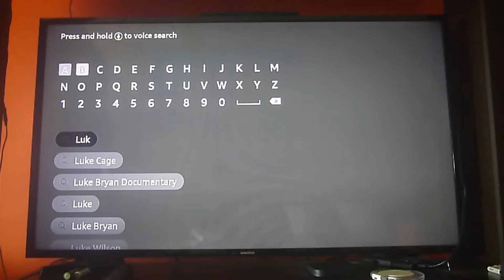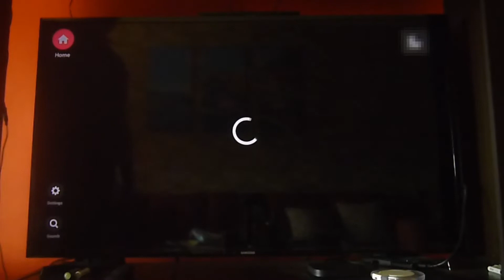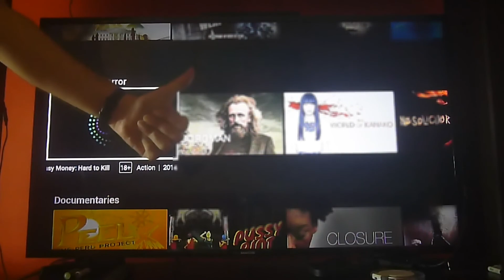Luka TV en firestick y fire tv! Peliculas, series y noticias independientes por pautas!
En este video les traemos otra excelente aplicación para sus Firestick y Fire TV. Se trata de Luka TV que brinda peliculas, series y noticias independientes gracias a pautas comerciales, sin costo alguno.  Así que no se la pierdan ya que hay algunas joyas ocultas en esta aplicación!

Videos nuevos todos los Viernes o una vez por semana!
Obten tu DNS o VPN en este enlace para tener acceso completo a todos los canales en tu dispositivo streaming.  Usa este enlace y recibe un descuento en todos los servicios automáticamente al contratar la VPN.
Incluye la DNS.  Si solo deseas la DNS haz

Puedes comprar todas las cajillas de streaming al mejor precio en este enlace:

Y no olvides hacer click en la campana para recibir notificaciones cada vez subamos un video!